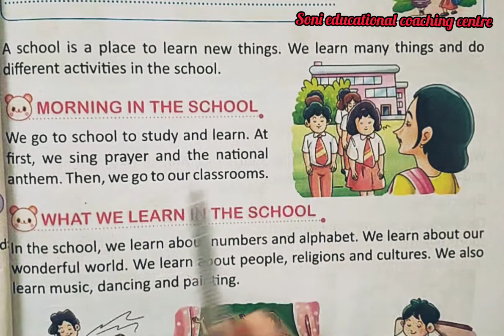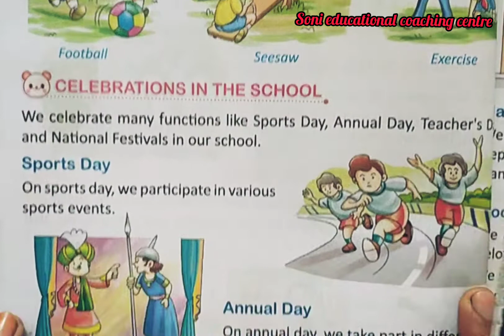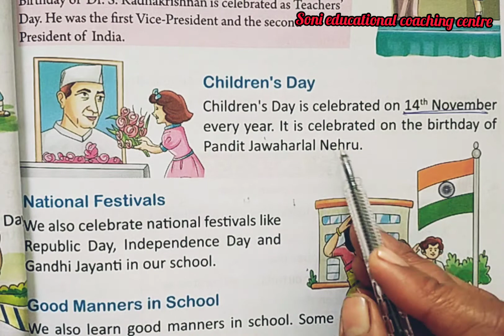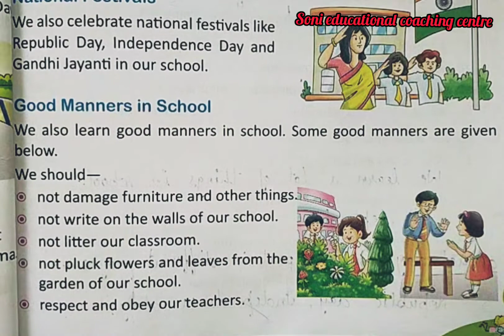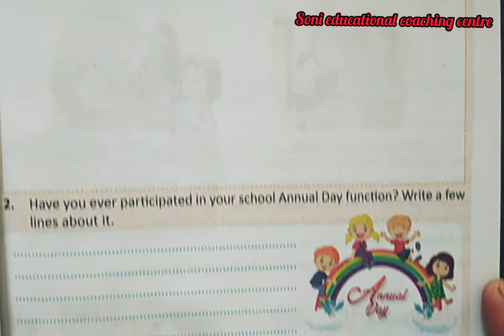class-2, Lesson -7 Our School, Environment study with complete exercise by Mukesh soni